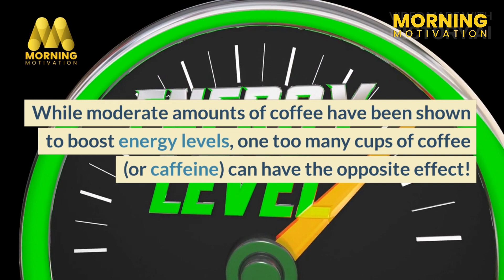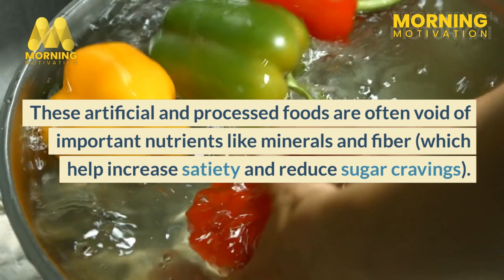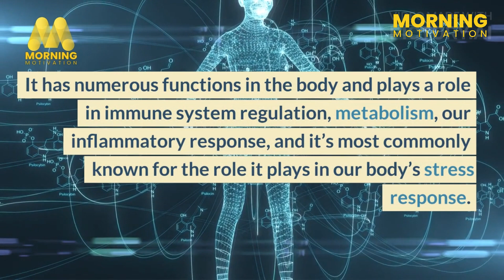4 Daily Habits That May Be the Secret Cause of Low Energy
✴ The "rise and grind" mentality, being connected constantly, and putting oneself through excessive stress may be taxing on our minds, bodies, and spirits. These behaviors can cause feelings of exhaustion, sluggishness, and burnout if left unchecked. And even though everyone has times in life when they may feel more exhausted (or stressed) than usual, our daily lifestyle choices have a significant impact on how we feel. So, if you've been experiencing these low energy waves, it could be beneficial to take some time to consider your lifestyle choices. Your everyday behaviors are probably a contributing influence when it comes to your general energy levels, regardless of whether it's work stress, overcommitting at a particularly busy time of year, seasonal changes, or just that afternoon energy slump..

This video and the content it features are for educational and informational purposes only.